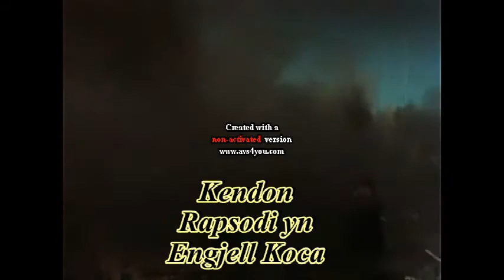Engjell Koca .. Gjergj Kastrioti.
Rapsodi Engjell Koca

Gjergj Kastrioti

kushaveci